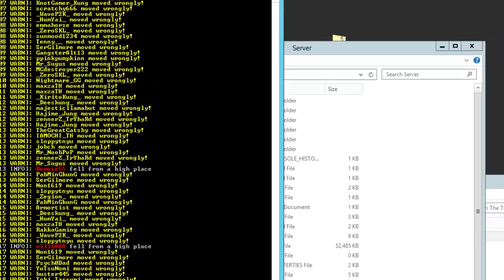ถ้า!? ผมเอา คน 100 คน!! มาอยู่ใน "เขาวงกตที่ยากที่สุดบนมายคราฟ" ! - Minecraft เขาวงกต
Datapack / Plugin / Map : หาเองลืม